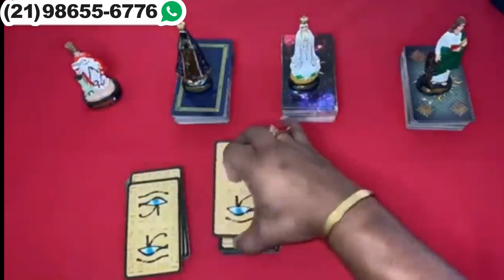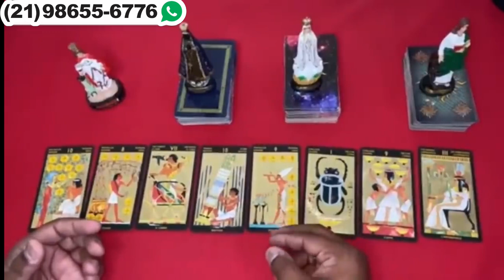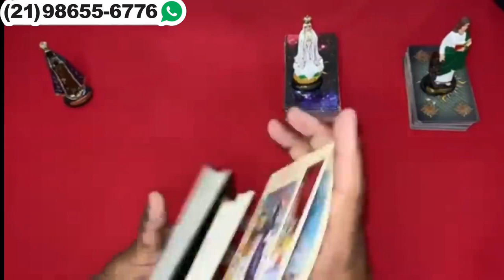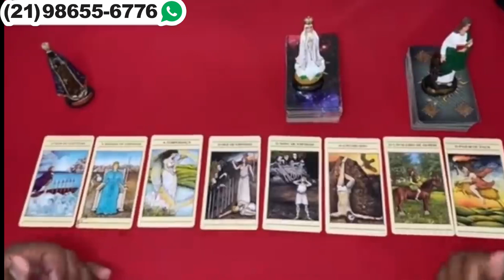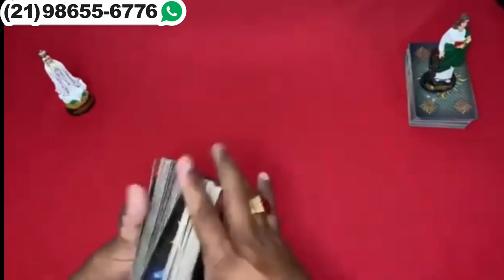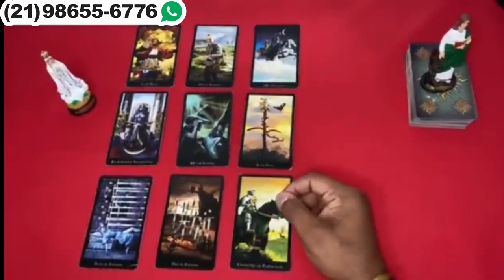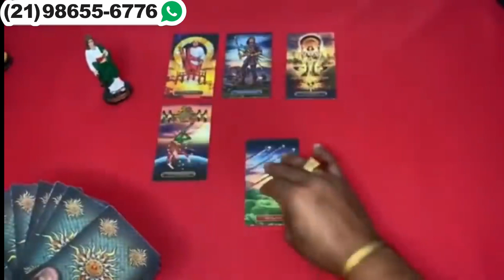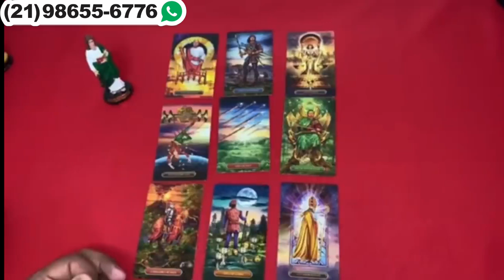Descubra Suas Respostas Com o Tarot Responde 🔮 | Leituras de tarot Diárias e Interativas